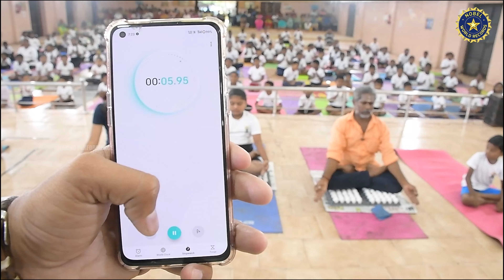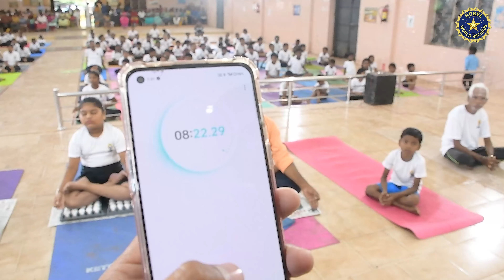Longest duration to perform PADMASANA on EGG TRAYS for 9 minutes | NWR 😮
✓✓Longest duration to perform PADMASANA on EGG TRAYS for 9 minutes✓✓

✓MISS. N. SAHAANA (Age : 9yrs) , MR. R. THIRUNAVUKKARASU (Age : 54 yrs) from Kanchipuram, Tamilnadu, India, has performed  "Longest duration to perform PADMASANA on EGG TRAYS for 9 minutes". This attempt had considered & registered as Nobel World Records.